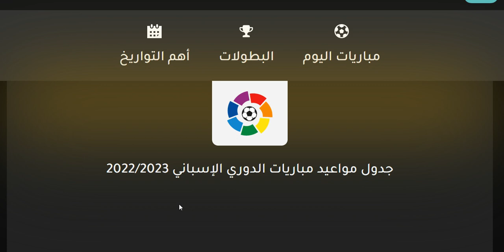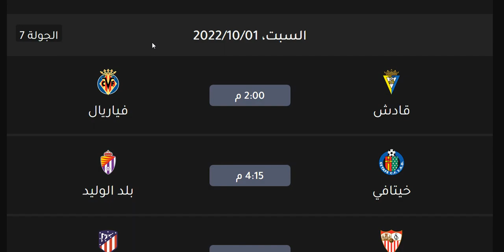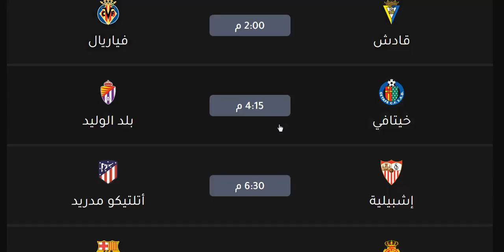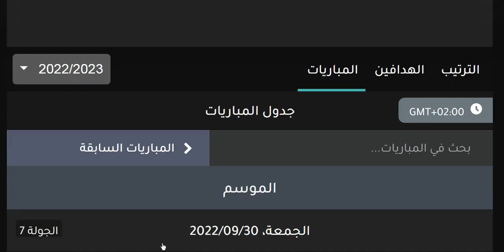مواعيد مباريات الدوري الاسباني الجولة 7 والقنوات الناقلة الجمعة 30-9-2022 - الريال وبرشلونة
مواعيد مباريات الدوري الاسباني الجولة 7 والقنوات الناقلة الجمعة 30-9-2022 - الريال وبرشلونة - الريال وبرشلونة و اتليتكو مدريد و اتليتك بيلباو و ريال مدريد و فياريال و فالنسيا و ريال سوسييداد و غرناطة و خيتافي و اشبيلية - موعد مباراة اشبيلية القادمة - موعد مباراة ريال مدريد القادمة - موعد مباراة فالنسيا القادمة - موعد مباراة اتليتكو مدريد القادمة - موعد مباراة برشلونة القادمة
مواعيد مباريات الدوري الاسباني الجولة 7 والقنوات الناقلة الموسم الجديد 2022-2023 اليوم الجمعة 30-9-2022 - الريال و برشلونة
مواعيد مباريات الدوري الاسباني الجولة 7 والقنوات الناقلة الموسم الجديد 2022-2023 اليوم السبت 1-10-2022 - الريال و برشلونة
مواعيد مباريات الدوري الاسباني الجولة 7 والقنوات الناقلة الموسم الجديد 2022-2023 اليوم الاحد 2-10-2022 - الريال و برشلونة
مواعيد مباريات الدوري الاسباني الجولة 7 والقنوات الناقلة الموسم الجديد 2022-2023 اليوم الاثنين 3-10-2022 - الريال و برشلونة

متى مباراة ريال القادمة في الدوري الاسباني
متي مباراة برشلونة القادمة في الدوري الاسباني

موعد مباراة برشلونة وريال مدريد
موعد مباراة برشلونة و ريال مدريد
موعد مباراة ريال مدريد وبرشلونة
موعد مباراة ريال مدريد و برشلونة
موعد مباراة ريال مدريد واتليتكو مدريد
موعد مباراة اتليتكو مدريد وريال مدريد
موعد مباراة كلاسيكو الارض
موعد كلاسيكو الارض
جدول مباريات الدوري الاسباني الموسم الجديد
جدول مباريات الدوري الاسباني الموسم الجديد 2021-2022
موعد انطلاق الدوري الاسباني
جدول مباريات الدوري الاسباني 2021
موعد بدء الدوري الاسباني 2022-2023
الموسم الجديد من الدوري الاسباني
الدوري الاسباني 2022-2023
الدوري الاسباني
الدوري الاسباني القادم
متي يبدء الدوري الاسباني 2022
موعد بداية الدوري الاسباني 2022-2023
الدوري الاسباني الممتاز

موعد مباراة اشبيلية القادمة
موعد مباراة اتليتكو مدريد اليوم
موعد مباراة اشبيلية اليوم
الدوري الاسباني
الدوري الإسباني

إشبيلية
اشبيلية
ريال بتيس
ريال بيتيس
فالنسيا
غرناطة
غرناطه
خيتافي
ختافي
جيتافي
جتافي
ليفانتي
ديبورتيفو ألافيس
ديبورتيفو الافيس
سيلتا فيغو
سيلتا فيجو
ريال مدريد
الريال
برشلونة
برشلونه
البرشا
البرسا
أتليتكو مدريد
اتليتكو مدريد
سلتا فيغو
فياريال
ليغانيس
بلد الوليد
برشلونة
برشلونه
أتليتك بيلباو
اتليتك بيلباو
أتليتكو مدريد
اتليتكو مدريد
ريال مدريد
الريال
الملكي
إيبار
ايبار
ريال سوسيداد
ريال سوسييداد
أوساسونا
اوساسونا
إلتشي
التشي
قادش
هويسكا
اسبانيول
إسبانيول
مايوركا
سيلتا فيغو
سيلتا فيجو
رايو فاليكانو

ترتيب الدوري الاسباني
موعد مباريات الدوري الاسباني
توقيت مباريات الدوري الاسباني
مواعيد مباريات كاس اسبانيا
مواعيد مباريات كاس ملك اسبانيا
كاس اسبانيا 2022